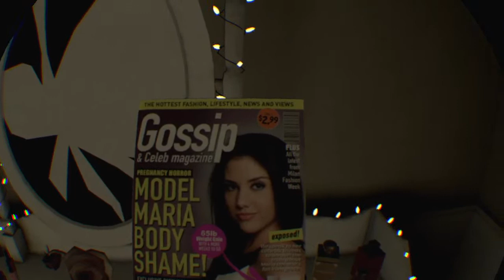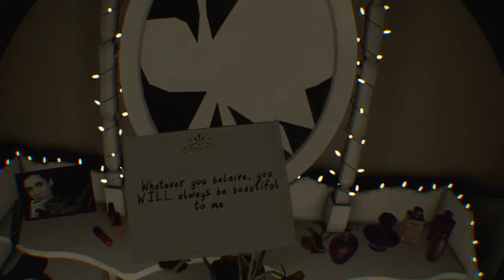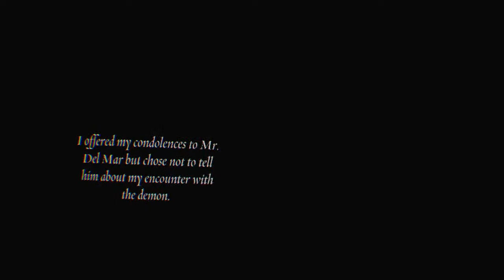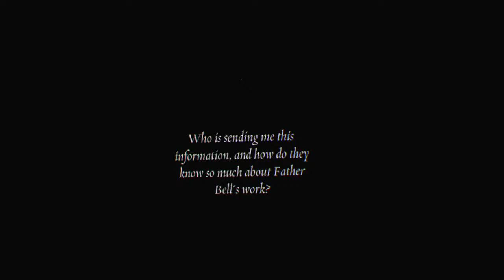A Yung hung scared boi plays The Exorcist